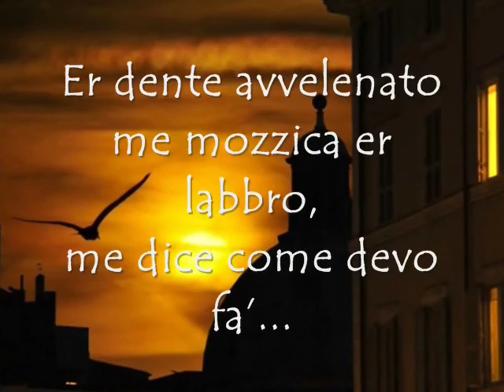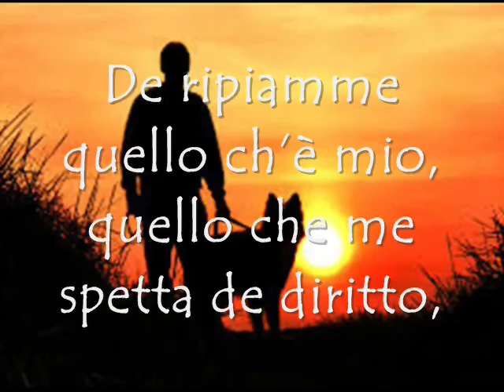Senza aspettà lunedì di Valerio D'Amato